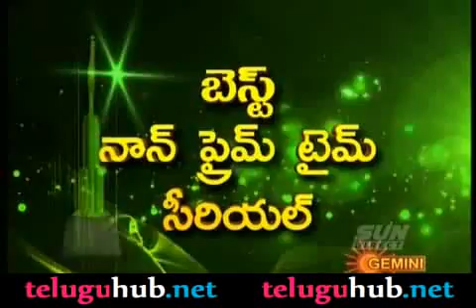Ugadi Gemini TV Awards - 4th Apr Part10